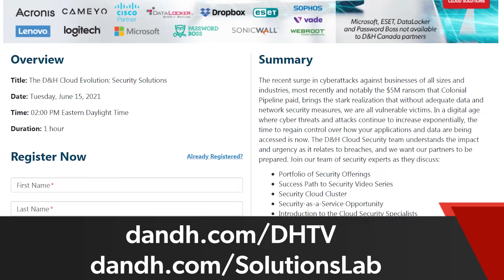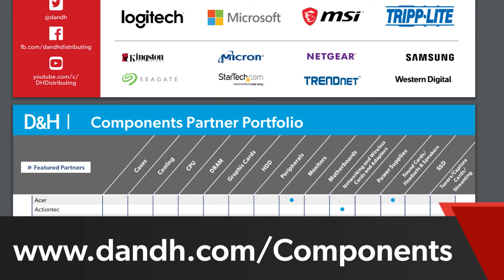What's News at D&H - June 2021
Here’s What’s News this month at D&H Distributing. Don’t miss our June webinar, the Cloud Evolution: Security Solutions, and be sure to watch last month's webinars that are now on-demand. Support your client’s PC, workstation, servers, and PC gaming needs with our newest business unit focused on Components and Gaming! Finally, join us in honoring eight of our own D&H co-owners who were selected as CRN Women of the Channel recipients.